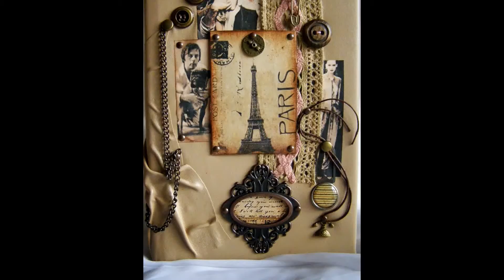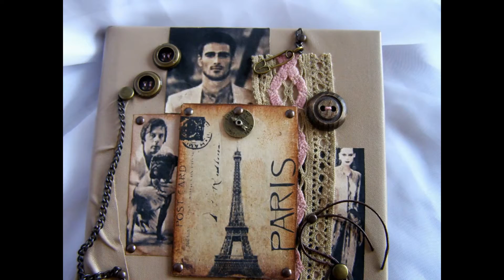Армани кожаный ежедневник ручной работы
Ежедневник мужской Армани - сделала из красивой кожи бежевого цвета с теплым отливом ( фото не передает), за основу темы взяла Стиль Армани - простота и изысканность одновременно - Эйфелева башня в центре обозначает тему путешествий, космполитизма во всем, а фото вокруг - это молодой Армани (слева с собакой), и его луки - фото его моделей в его одежде - вверху мужчина с девочкой и справа женщина).
Тему путешествий и соединения людей на расстоянии еще подчеркивает компас ( на картинке с башней вверху - металлический), и старинный телефон в нижнем правом углу. А тему фурнитуры - кружево ( достаточно строгое, натуральное), пуговицы ( металл, так как у нас мужская тема в ежедневнике), булавочка, шнур. Добавила цепочку и мужскую булавку - так как хоть тема и унисекс, ежедневник-то для мужчины.